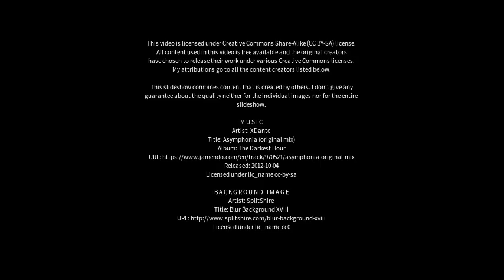Best places to visit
Best places to visit - Nuriootpa (Australia) Best places to visit - Slideshows from all over the world - City trips, nature pictures, etc.